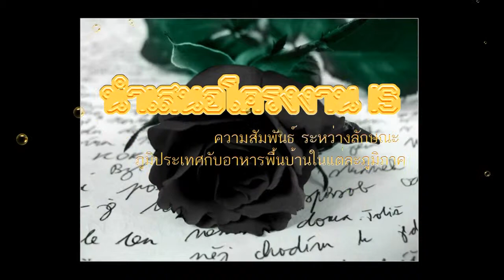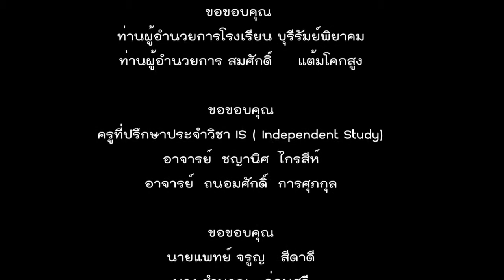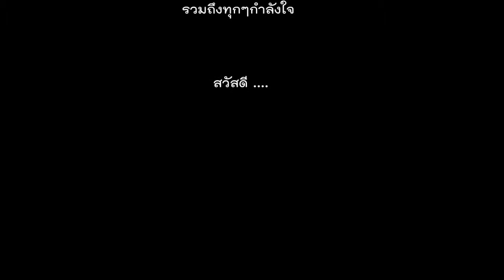is นำเสนอโครงงาน (โบ๊ท)